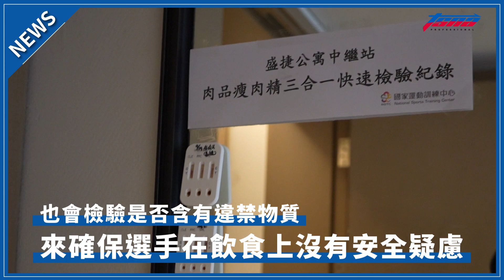【杭州亞運】中繼站可外送台灣味 食材比照選手村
杭州亞運中華代表團為讓運動員在離開選手村後免去奔波之苦，在主場館杭州奧體中心、杭州棋院附近設置中繼站，有來自國家訓練中心營養師、廚師依據選手需求烹煮飲食並提供外送服務，食材比照選手村也會另外再檢驗是否含禁藥，也設有物理治療師、整復師，協助選手以最佳狀態備戰。